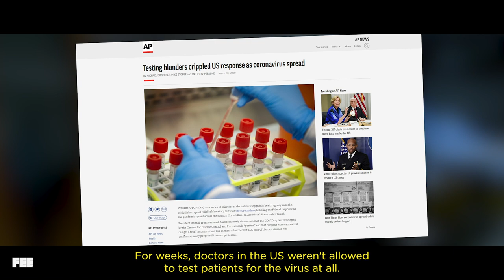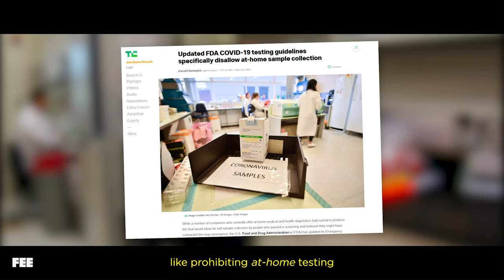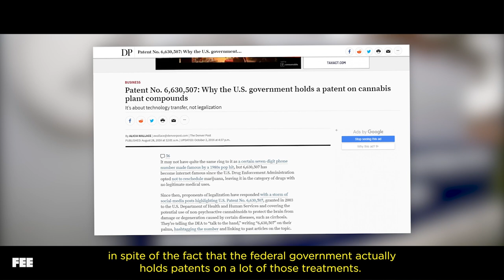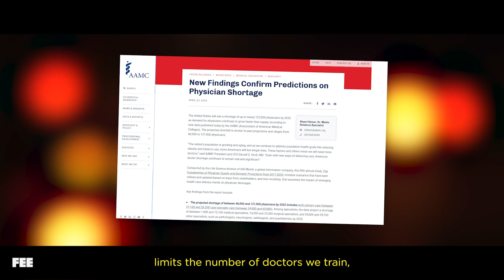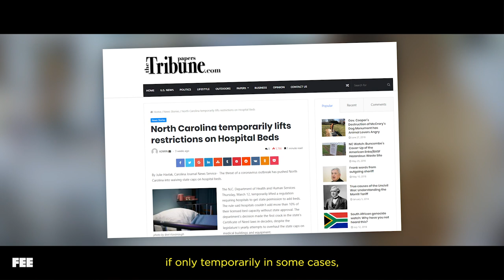The FDA Is Killing People, and Has Been for Years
We're STILL waiting to be allowed to share our full-length episode on Captain America: Winter Soldier (we promise we didn't forget about you). But in the meantime, we have a short episode for you!

The US government has really dropped the ball on handling COVID-19. FDA regulations and red tape have hobbled the response to the virus and our ability to test, treat, and prevent its spread, leading to unnecessary infections and death. Unfortunately, this isn't a new phenomenon. History, and the movie Dallas Buyers Club, shows us how.
CREDITS:
Produced by Sean W. Malone
Written by Jennifer Maffessanti & Sean W. Malone
Edited by Paul Nelson & Sean W. Malone
Asst. Edited by Jason Reinhardt
LINKS:

--Testing Failures--

--FDA and Other Restrictions and Regulations--

--Entrepreneurship--